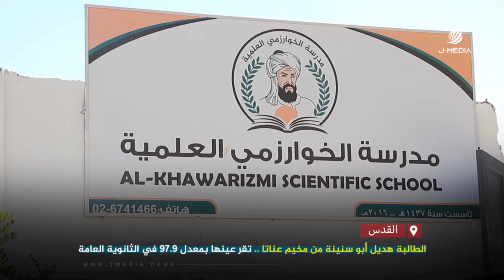الطالبة هديل أبو سنينة من مخيم عناتا تتفوق بمعدّل 97.9 في الثانوية العامة